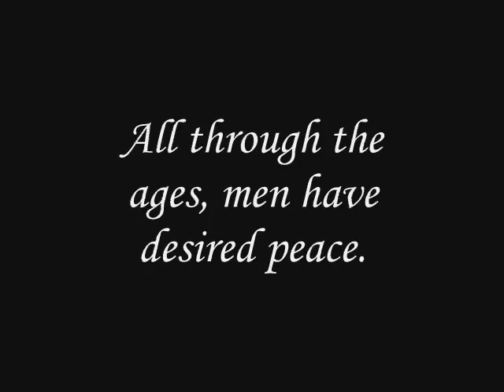Fighting Brokeback Trailer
A trailer for a battle of wits between two boys. This is no brokeback, but it dosen't settle for much less broken love between the two. A lovely film de noir of two boys on who misunderstand each other. Quite suprisingly entertaining.